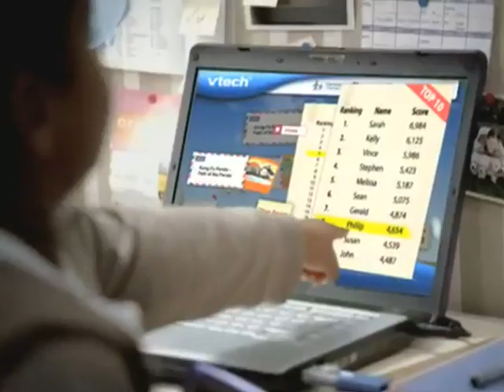Vtech Cyber Pocket